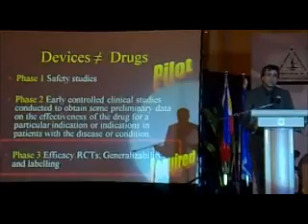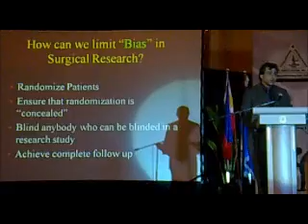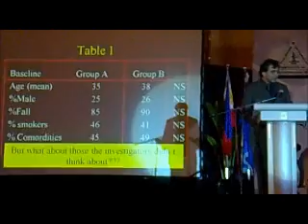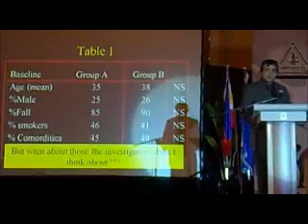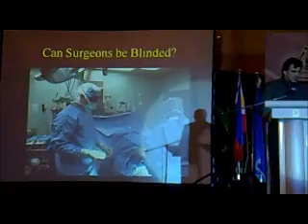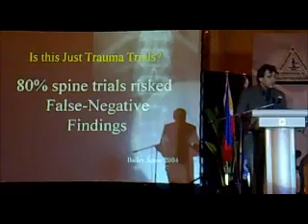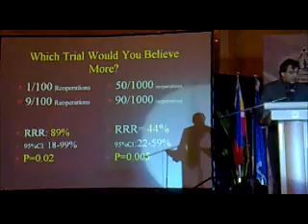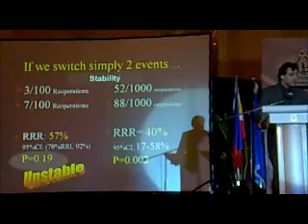Dr. Mohit Bhandari - Ortho Research in Clinical Practice (2 of 3)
Dr. Mohit Bhandari delivers the very first Dr. J.V. Delos Santos Sr. MEMORIAL LECTURE during the 61st Philippine Orthopedic Association Annual Convention Week, November 17 to 20, Edsa Shangri La Hotel, Mandaluyong City.

The POA & Filipino orthopods are so lucky to be able to get accomplished Canadian orthopedic clinician & researcher, Dr. Mohit Bhandari, as guest lecturer for this year's annual convention week.  Dr. Bhandari is a world-renowned practitioner & advocate of evidence-based orthopedic research & quality-research-driven clinical practice.  He is now promoting a new EBM-oriented Orthopedic website, " I feel so fortunate having managed to ask him a couple of questions in plenary (and having managed to get a bit of his time to swap an idea personally, after his very insightful lecture).  I hope this video of his lecture manages to shed more light on the practical & relevant aspect of clinical research in the 21st century.